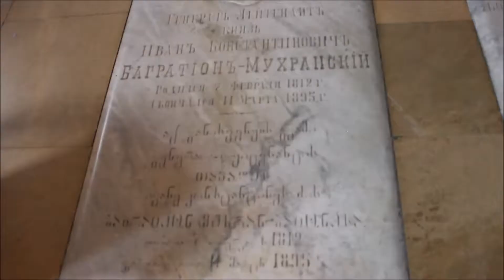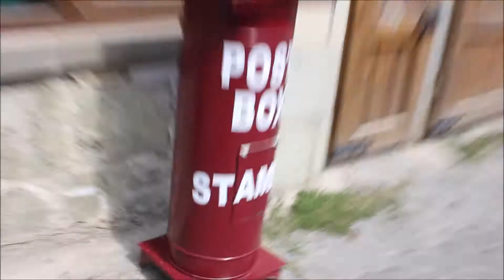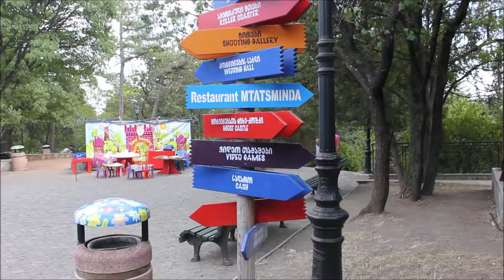Tbilisi Georgia Travel Vlog Day 7